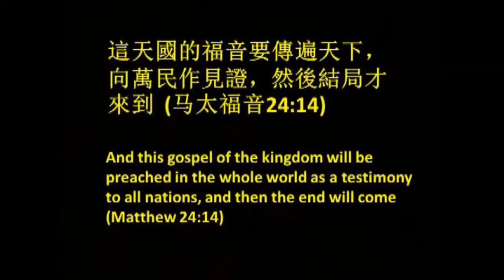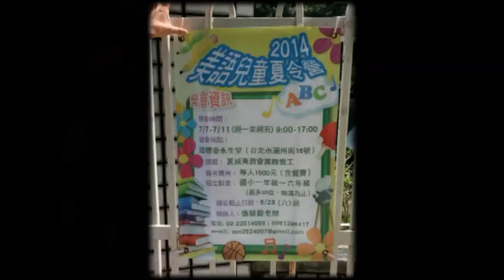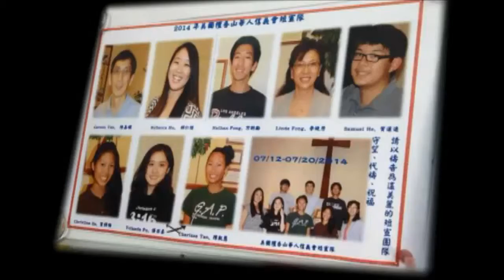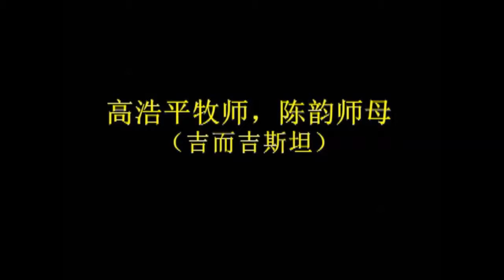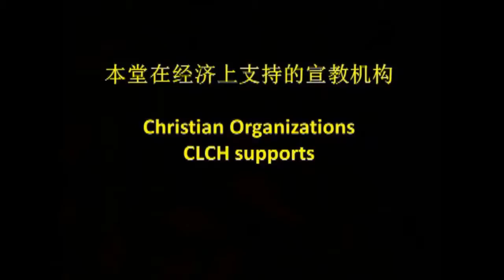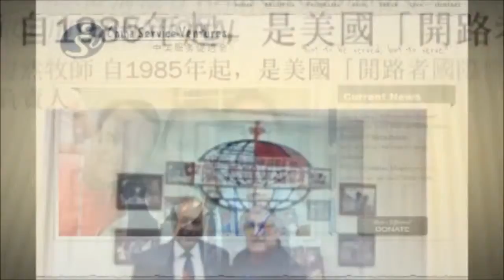2014 Mission Conference Promotion Film